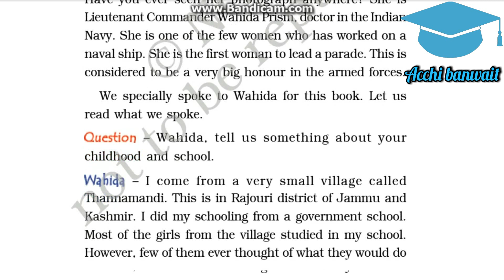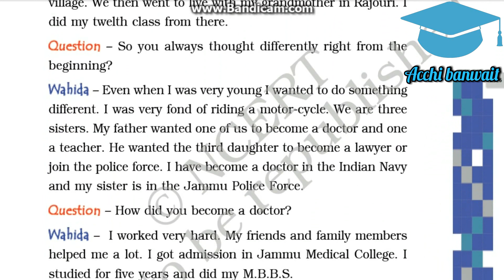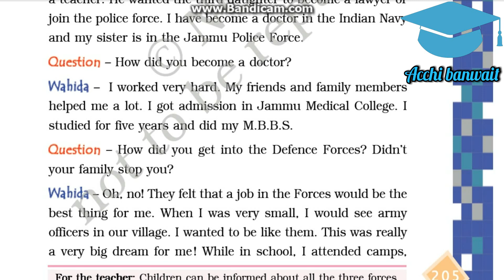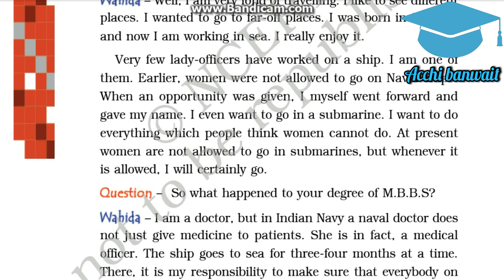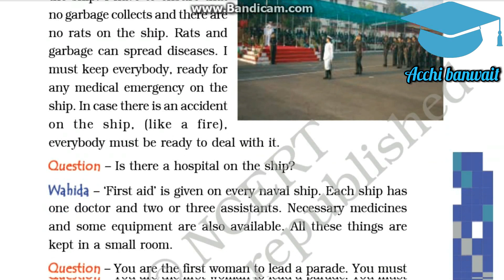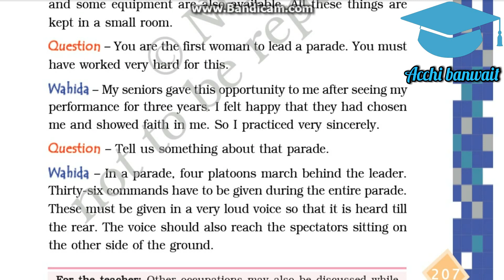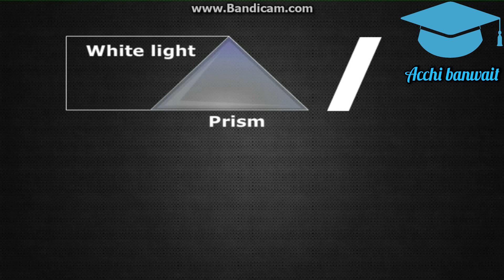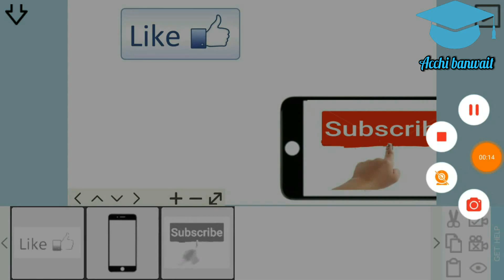Defense officer : Wahida || Class 4 || chapter 27 of looking around book NCERT. HINDI explanation